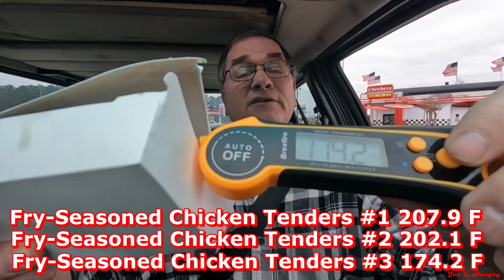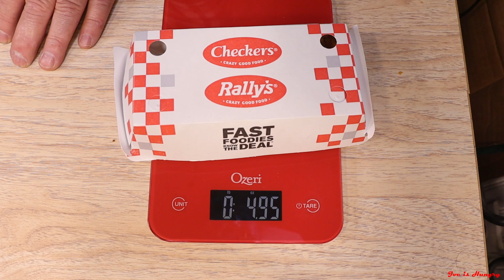Checkers & Rally's New Fry-Seasoned Chicken Tenders Review | Joe is Hungry 🐔🍗🐓🐣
Checkers & Rally's NEW Fry Seasoned Chicken Tenders.
 White meat crispy chicken tenders
 Coated Checkers Seasoned Fry batter

Ala Cart Fry-Seasoned Tenders

3PC Fry-Seasoned Tenders $4.39
5PC Fry-Seasoned Tenders $6.89
8PC Fry-Seasoned Tenders $9.99

Ala Cart Fry-Seasoned Calorie Count

3PC Fry-Seasoned Tenders 410  Calories
5PC Fry-Seasoned Tenders 680  Calories
8PC Fry-Seasoned Tenders 1020 Calories

No Other Nutrional stats availible

No posted serving weight

Fry-Seasoned Chicken Tenders #1 207.9 F
Fry-Seasoned Chicken Tenders #2 202.1 F
Fry-Seasoned Chicken Tenders #3 174.2 F

Fry-Seasoned Chicken Tenders #1 4.95(oz)
Fry-Seasoned Chicken Tenders #2 4.85(oz)
Fry-Seasoned Chicken Tenders #3 4.55(oz)

Krystal® Southern Style Chik ‘N Strips 4pc #1 5.70(oz)
Krystal® Southern Style Chik ‘N Strips 4pc #2 5.85(oz)
Krystal® Southern Style Chik ‘N Strips 6pc #1 7.25(oz)
Krystal® Southern Style Chik ‘N Strips 6pc #2 7.35(oz)
Church’s Chicken® Texas Tenders™ 3pc #1 5.85(oz)
Church’s Chicken® Texas Tenders™ 3pc #2 4.95(oz)

Dairy New Queen Chicken & Biscuits

The Fuzzy Cat Production Family

 Gardening Right Now Channel
       Joe is Hungry
    Joe Fixes It Channel

Episode 0254

Soundtrack

9-10 = Food Nirvana (almost never)
8-9  = Food To Travel greater than 30 Miles
7-8  = Decent Fast Food Local Only
6-7  = Above Average Drive through Food
5-6  = Middle of the Road Fast Food
0-5  = Free Fall to Food Hell

X399 AORUS Gaming 7 (rev. 1.0)
EVGA GeForce RTX 2080 Ti Black Dual-Fan 11GB GDDR6
NZXT Kraken X72 360mm RGB Water Cooling Kit
AMD Ryzen Threadripper 1950X 3.4 GHz 16 Core TR4 Boxed Processor
Dell P4317Q 42.51" 4K UHD 60Hz VGA HDMI DP IPS LED Monitor

Camera's I currently use